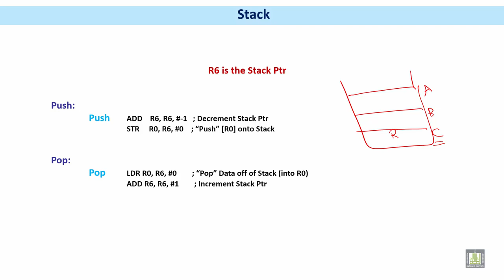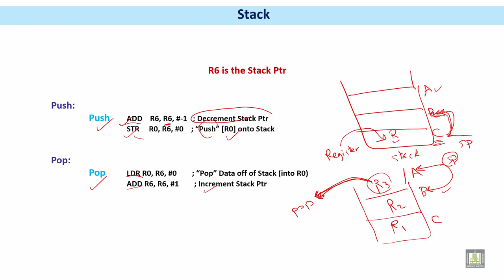Microprocessor based Systems | C4 - L7 | Stack Code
الوحدة 4 : Subroutines and Stacks
الدرس 7 : Stack Code